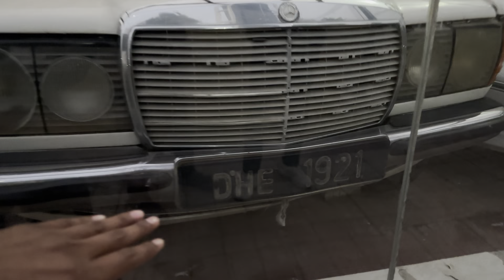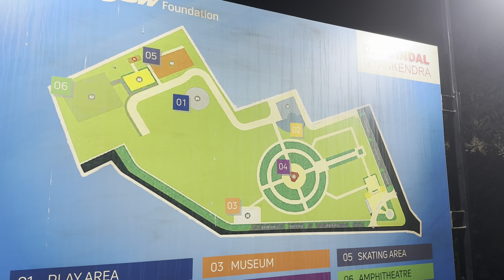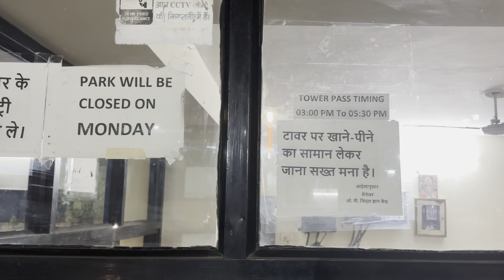Visited To Hisar Jindal Tower 🗼 All Queries 🤑